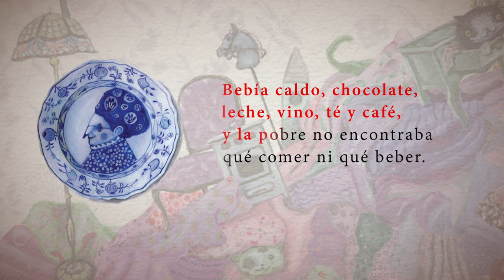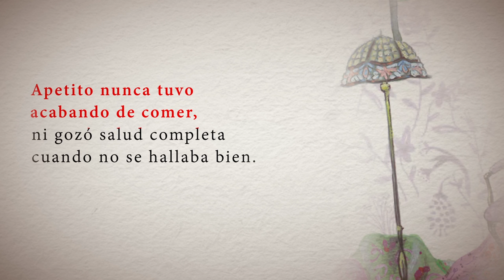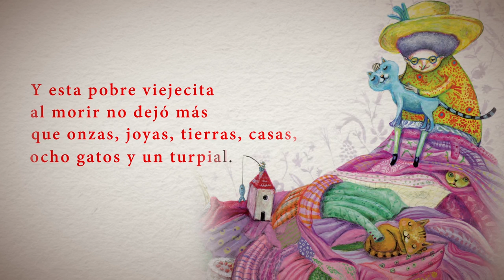CUENTOS NARRADOS: "La pobre viejecita" - Rafael Pombo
Esta es la historia de una pobre viejecita que de pobre no tenía nada.

Cuentos de la colección “Leer es mi cuento” animados a partir de la ilustración original del libro y enriquecidos con la narración de cada uno de ellos.